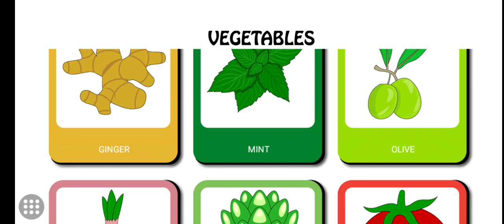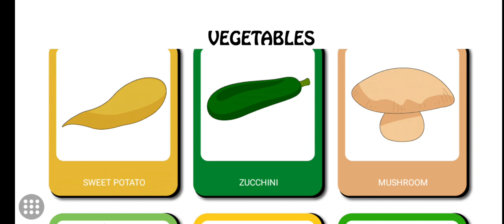English for Kids. Vegetables.